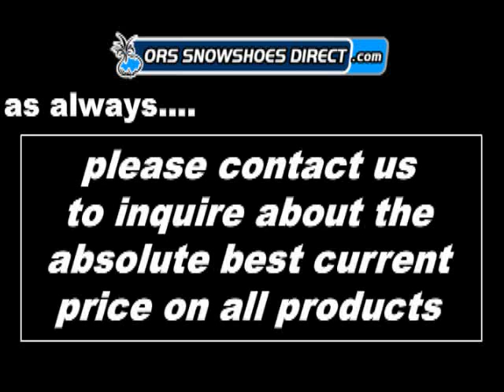Little Bear Kid Snowshoes Review Video & Demonstration by ORS Snowshoes Direct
Little Bear kids snowshoes are available in both boys and girls versions as well as offered in two sizes, the 16 inch (Little Bear Grizzly) model for children weighing up to 75 lbs. and the 14 inch (Little Bear Cub) model for smaller kids weighing up to 40 lbs. Little Bear snowshoes are inexpensive, simple in construction and easy to use. Adjustable buckle and cinch strap snowshoe binding closure system accommodates all styles and sizes of kids winter footwear. Fun and colorful graphics too! These kids snowshoes are a great choice for introducing any youngster to the thrill of snowshoeing!